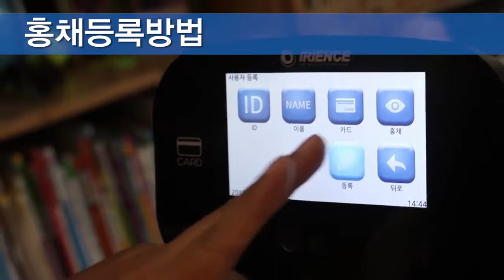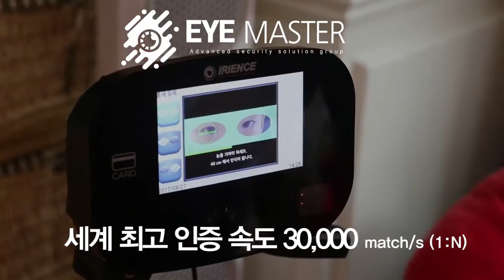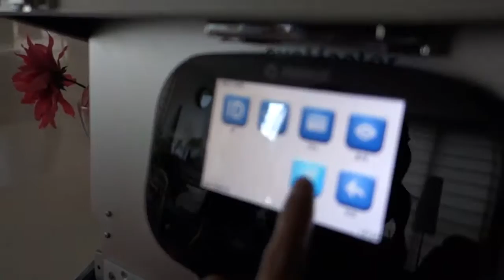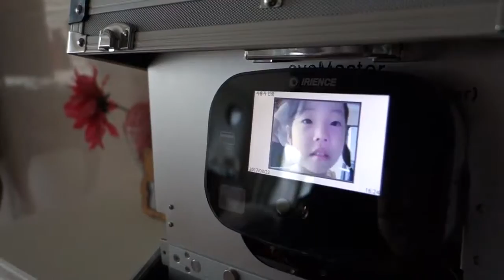irience EYE MASTER iris registration video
EYEMASTER is an iris recognition access controller which enrolls and  authenticates two eyes simultaneously to the exact. Embedded type and Separate type is optionally available. As non-contact type, iris recognition technology brings the higher security and convenience than contact-type biometrics. Further, it is suitable for various solutions and applications. EYEMASTER reflects users various preference with RFID cards interlocking service and users can easily use it through the LCD instructions